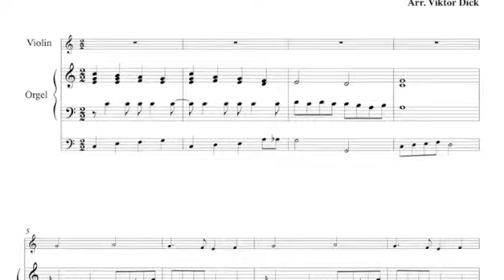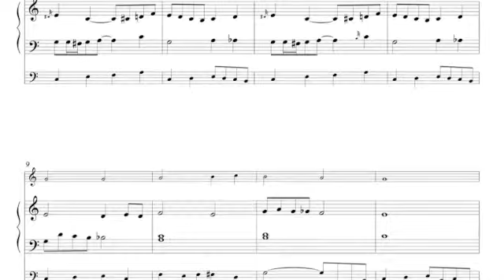O How Joyfully, O How Blessedly, Violin & Organ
Sheet Music & Mp3 Demo,
O How Joyfully, O How Blessedly, C-Major,
Instrumental Duet, Violin & Organ,
Words: J. D. Falk,
Tune: Folklore,
German: O du fröhliche, o du selige,
Russian: Полный благости, полный радости,
Christmas Music,